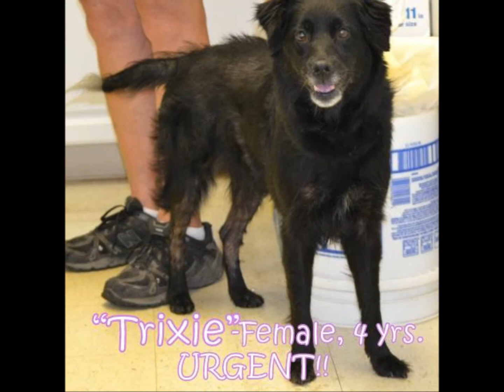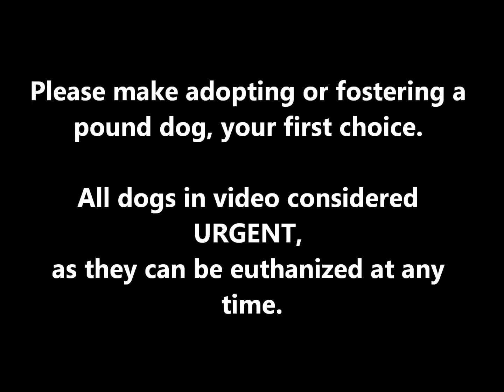---Trumbull County Dog Kennel (Pound) September 9th, 2012---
Trumbull County Dog Kennel (Pound)

7501 Anderson Ave. Warren, OH 44484